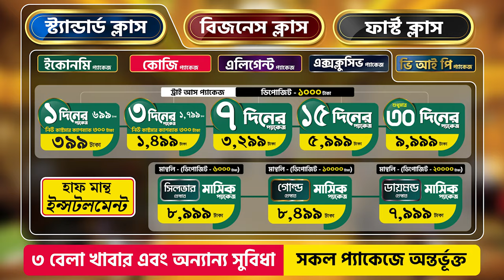AC রুম, ৩বেলা খাবার,ফ্রি লন্ড্রি সার্ভিস, ফ্রি জিম, কি বিশ্বাস হচ্ছে না! এখনি চলে আসুন সুপারহোস্টেলে